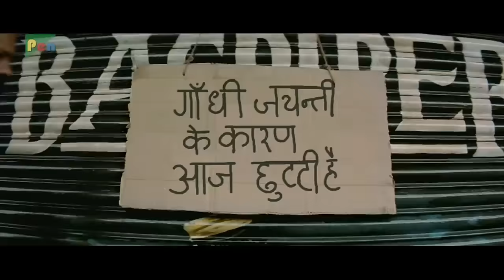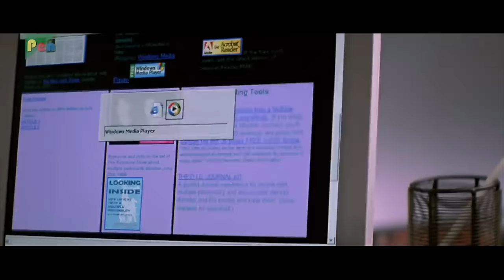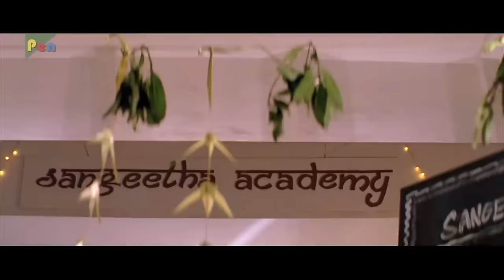Aparichit | Vikram, Sadha, Vivek, Prakash Raj, Nassar | Hindi Dubbed Movie | Part 05